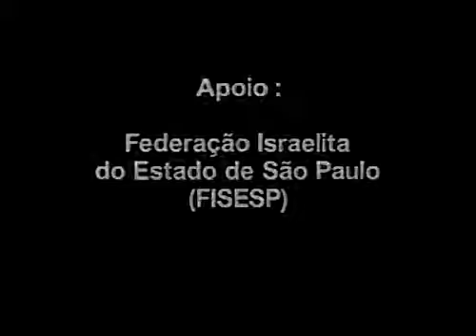O Totalitarismo Islâmico - Palestra de Olavo de Carvalho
Palestra proferida em 24 de maio de 2004 na Associação Brasileira A Hebraica de São Paulo